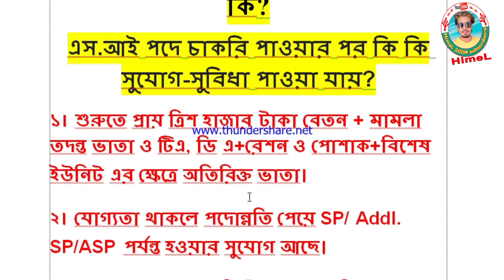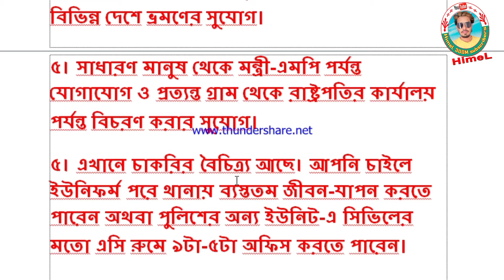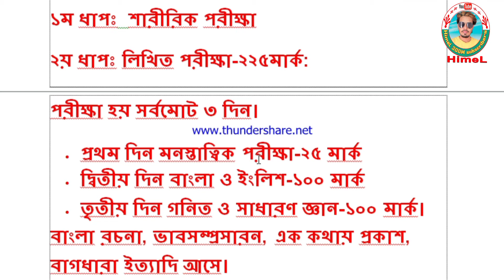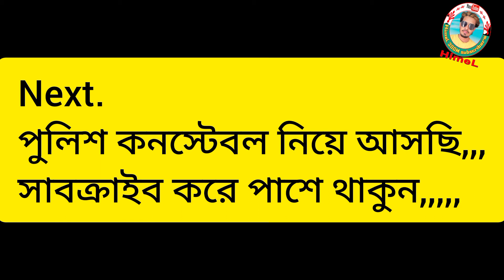পুলিশ সার্কুলার ২০২৩।।পুলিশের এস. আই পদে নিয়োগ পদ্ধতি এবং ক্যারিয়ারের সুবিধা-অসুবিধা কি?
পুলিশ নিয়োগ বিজ্ঞপ্তি ২০২২
বাংলাদেশ পুলিশ নিয়োগ ২০২১ সার্কুলার নীলফামারী
বাংলাদেশ পুলিশ নিয়োগ বিজ্ঞপ্তি ২০২২
ট্রাফিক পুলিশ নিয়োগ ২০২১
ট্রাফিক পুলিশ নিয়োগ ২০২২
বাংলাদেশ পুলিশ কনস্টেবল নিয়োগ 2022
বাংলাদেশ পুলিশ নিয়োগ ২০২২ সার্কুলার নীলফামারী
ডিবি পুলিশ নিয়োগ বিজ্ঞপ্তি ২০২২

police circular 2022 pdf download
police constable job circular 2022
trc police circular 2022
bangladesh police si job circular 2022
police constable job circular 2022 last date
police apply 2022
bangladesh police constable
bangladesh police constable job circular 2021 update